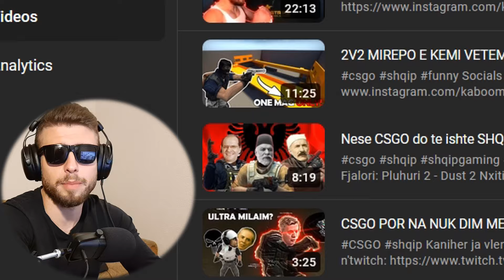Le t'flasim pak per CS2... (UNBOXAFRAGATHON)